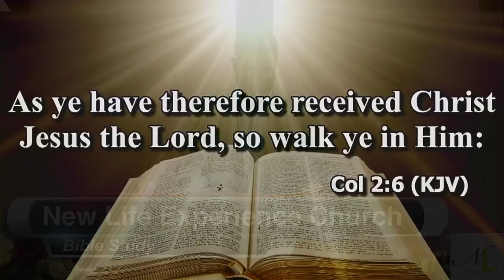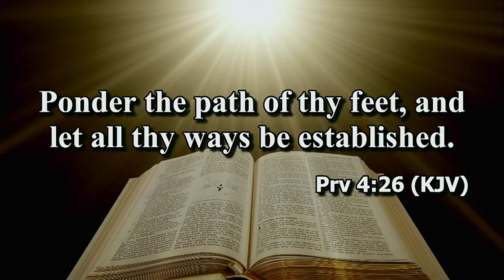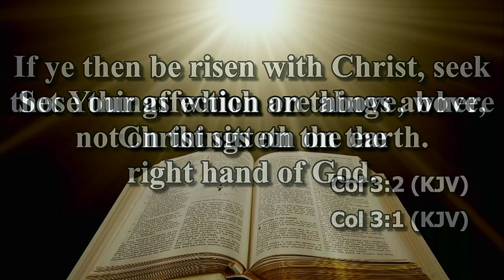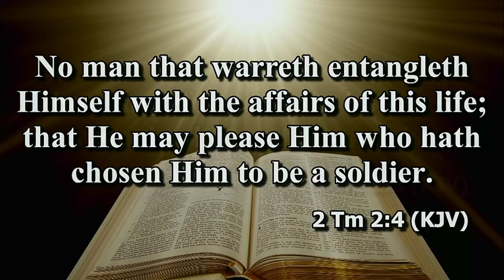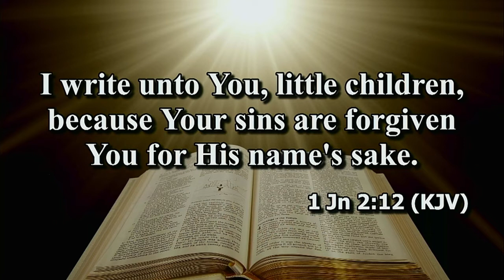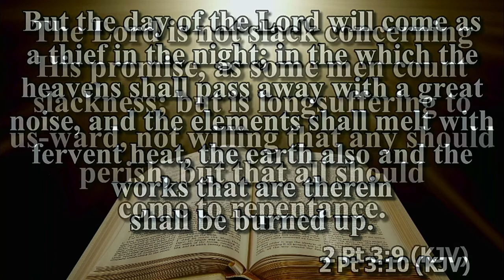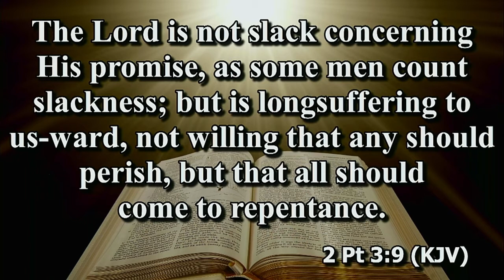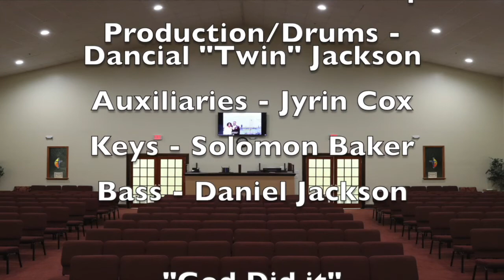New Life Experience Church Bible Study June 15, 2021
Teacher: Pastor John P. Anderson Sr
Lesson: Remain Focus
Text: Colossians 2:6-10; Proverbs 4:25-27; Colossians 3:1-4; 2 Timothy 2:1-4; 1 John 2:12-17; 2 Peter 3:9-14; 18